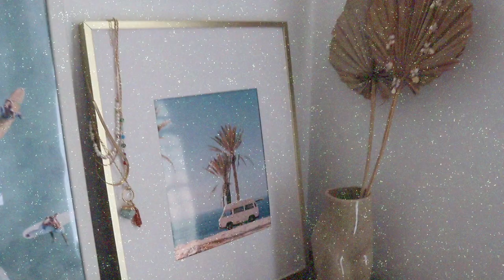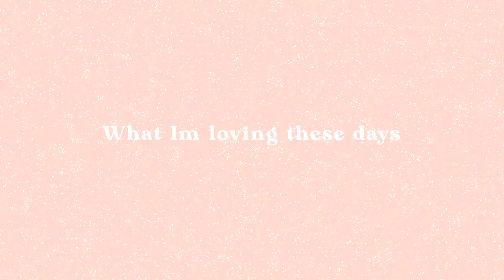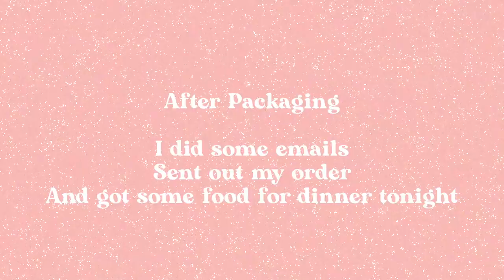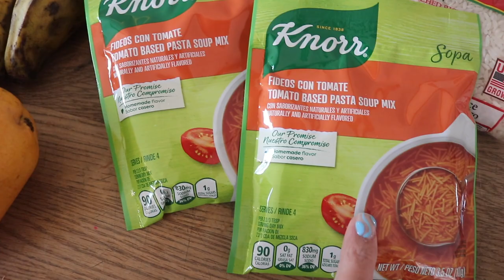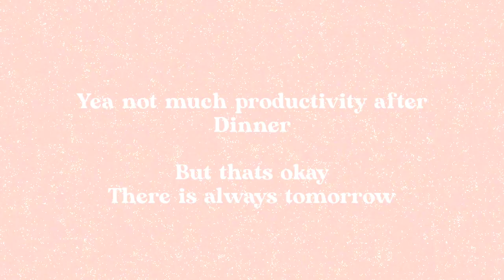Turning the day around! Get Ready With Me + Pottery Pickup Reveal!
Hey Hey!
Yea today did not go as planned! haha BUT! I vlogged anyway and this is what I got 😎
Get ready with me while I try to turn the day around + picked up some pieces from the kiln, and I am sharing them with you today!

SHARE WITH FRIENDS! 😫💕